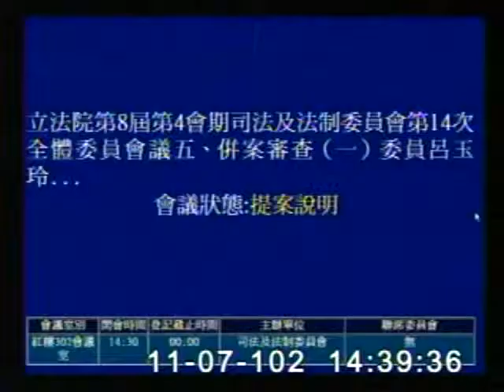2013-11-07 丁守中 發言片段, 第8屆第4會期司法及法制委員會第14次全體委員會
會議簡介: 立法院第8屆第4會期司法及法制委員會第14次全體委員會議五、併案審查(一)委員呂玉玲等22人擬具「中

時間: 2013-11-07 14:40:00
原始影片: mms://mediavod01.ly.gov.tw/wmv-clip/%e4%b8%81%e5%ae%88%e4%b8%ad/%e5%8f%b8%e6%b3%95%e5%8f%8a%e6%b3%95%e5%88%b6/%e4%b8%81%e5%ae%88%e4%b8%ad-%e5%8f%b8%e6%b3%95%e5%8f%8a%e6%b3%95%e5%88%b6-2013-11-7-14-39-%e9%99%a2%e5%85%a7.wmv